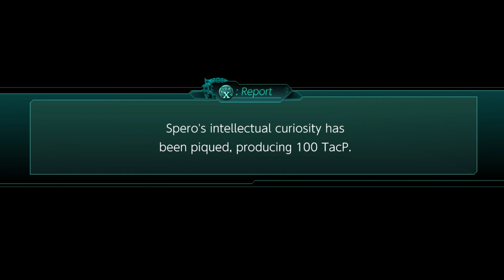Super Robot Wars X: #65